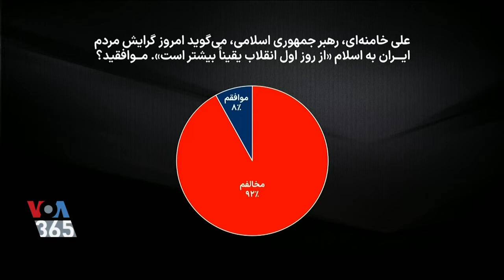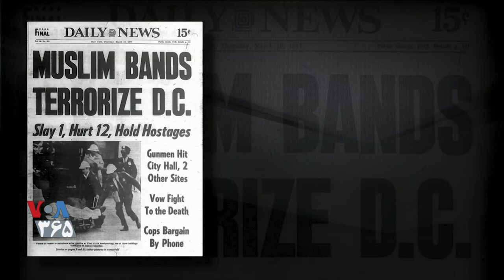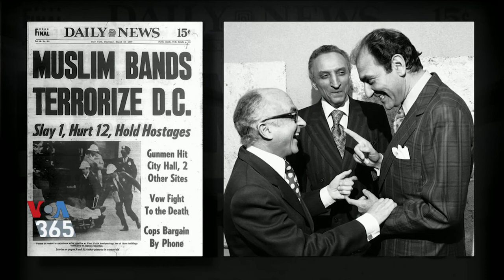VOA, SECULARISM, سیامک دهقانپور ـ محسن کدیور « دگردیسی در نگاه دینی »؛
VOA, SECULARISM, MOHSEN KADIVAR, SIMAK DEHGHANPOUR,